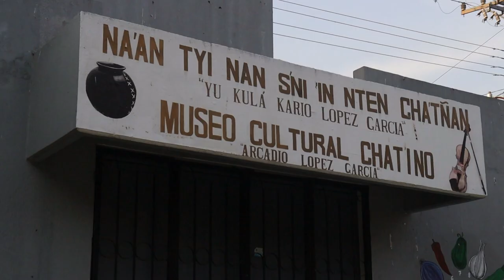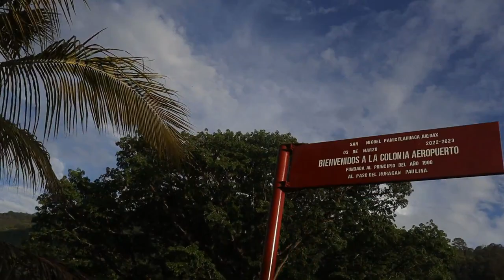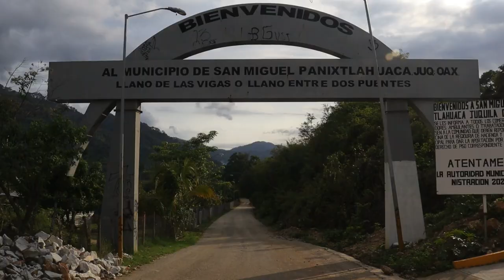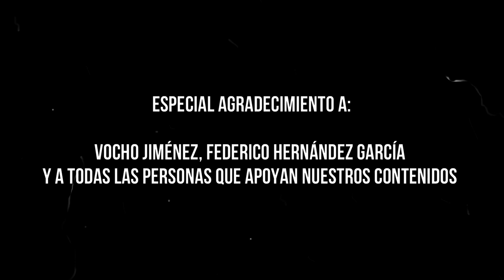San Miguel Panixtlahuaca - Desarrolla tu conciencia-- DTE Brothers (Video oficial)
Con mucho amor DTE BROTHERS

LETRA
Carnales me presento, con todo respeto
hoy digo lo que siento, desde adentro tengo cosas que no
deben seguirme consumiendo
eh aquí lo he plasmado en estos versos

Si ofendo no comprendo simplemente tú sigue tu ciclo
entiende que no a todos nos sonríe el destino
entiende que al nacer casi siempre:
no todo está servido

En esta tierra donde vengo te entierra el hambre si no pones
a tu cuerpo atento, te quejarás constantemente
si a tu mente no entrenas ¿apoco no es cierto?
El lento sufrimiento que han pasado mis ancestros
Luchando por el pan de cada día
mediocres niños de hoy en día que no saben dar las gracias
por tener familia, techo y comida

No imaginan que hay personas que viven en la miseria
Que mueren en las guerras, en el gueto, gritando
en silencio, lugares marginados que condena
A una una vida no tan plena, así que ya no hay perplejos...

Que nosotros afortunadamente
tenemos, valoramos poco y dime
¿Si sigues maldiciendo la vida que te tocó?
¿Solo porque no tienes todo lo que te dice tu ego?

Desarrolla tu conciencia, lucha en la sombra.
Defiende con inteligencia, pues el sistema
no creo que cumpla tus deseos
en ese aspecto el mundo toparemos mil defectos

Desarrolla suficiente eficacia. Analiza
La falacia del gobierno que se encarga
 de robarlas esperanzas de tu pueblo
tira la ignorancia de que ellos harán todo perfecto

No dejes que te atrapen tus problemas, enfréntalos
písalos, aunque claves el pie
ese es tu deber, desarrollar tu ser
o serás otro esclavo más...

Del rebaño donde todos van siguiendo sin dudar
sin pensar, donde los llevaran, control mental
espiritual y alma, creen...
Tenernos dominados siempre debajo sus palmas

Queremos avanzar con los nuestros entonces
ayudemos a nuestros semejantes
que te arde dar la mano a tu hermano
dime que pierdes con pedir el perdón
Que te arde soltar tu pasado, todos hemos estado en una perdición
porque finalmente lo que importa aquí es nuestra unión

El cambio está en nosotros, claramente, solo hay que liberarse
de los miedos mentales
no es fácil aceptar que no hay suficientes
bienes materiales, pero es no te hace pobre ni mediocre
si eres de los que quieren salir adelante y volar muy alto.
Tal vez no tengas todo lo que quieres
pero si lo suficiente para hacer el cambio

Pues no van a complacerte, ni van a complacer tus sueños
así que si quieres que el mundo cambie, cámbiate tu primero

LETRA:DTE BROTHERS
INTRUMENTAL:DTE BROTHERS